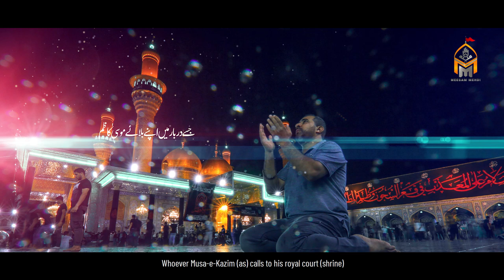Ya Musa e Kazim as | Syed Meesam Ali Mehdi | New Manqabat 2022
Bismillah...

Special Manqabat for momineen in the month of Rajab
Manqabat Imam Musa Kazim (as)

Video info :-

Manqabat Title | Ya Musa e Kazim (as)
Reciter | Syed Meesam Ali Mehdi
Poetry | Syed Meesam Ali Mehdi
Composition | Sayyed Zaire Naqvi (Canada)
Audio Master & Mixing | ODS Karachi
Video Editing | Raza Tirmazi
Graphics | Syed Kazim Mehdi
Special thanks: Raza Tirmazi

**Manqabat Lyrics**

Jisay darbaar mein apne bulaaey Musa-e-Kazim
Qaza se qabl khuld us ko dikhaaey Musa-e-Kazim

Ye beta Fatima ka hai so ye wirsa bhi hai is ka
Jinaan se jo bhi chaahay wo mangaaey Musa-e-Kazim

Usay khursheed-e-roshan bhi nazar se maand lagta hai
Jo aankhon se lagaaey khaak-e-paa-e-Musa-e-Kazim

Qasam takht-e-Suleimaan ki wo sultaanon ka sultaan hai
Zamaanay mein jo ban jaaey gada-e-Musa-e-Kazim

Bina haathon ke jo deta hai khud wo bhi ye kehta hai
Ataaon mein niraali hai ataa-e-Musa-e-Kazim

Shikasta qalb ko wo chaarasaaz-e-dard dekhega
Bachaaey main ne yoon dukhre bara-e-Musa-e-Kazim

Khudaai ki ye kaisi na-khudaai hai ke raste se
Bhatakne waalon ko Rab se milaaey Musa-e-Kazim

Wahaan Shah-e-Najaf detay hain jaan be-jaan jismon ko
Yahaan murda zameeron ko jilaaey Musa-e-Kazim

Ye tarz-e-bandagi kya hai isay Sajjad hee jaanay
Musalla qaid khaanay ko banaaey Musa-e-Kazim

Pohonch kar un ke rozay par sharaf paaya hai ye warna
Kuja main aur kuja Meesam sana-e-Musa-e-Kazim